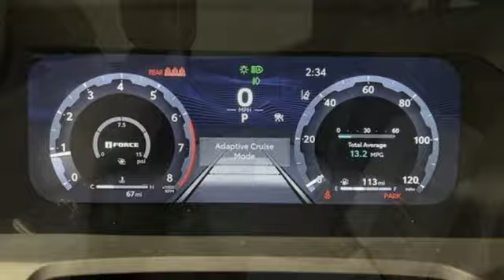New 2024 Toyota Tacoma Frederick MD Hagerstown, WV T4104000 - SOLD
Year: 2024
Make: Toyota
Model: Tacoma
Trim: TRD Off-Road
Engine: 2.4L 4-Cylinder
Transmission: 8-Speed Automatic
Color: Silver
Interior: Boulder/Black
Stock #: T4104000
VIN: 3TMLB5JN1RM013123
2024 Toyota Tacoma TRD Off-Road Celestial Silver Metallicbrbr4WD, ABS brakes, Alloy wheels, Electronic Stability Control, Heated door mirrors, Illuminated entry, Low tire pressure warning, Remote keyless entry, Traction control.brbrToyota is devoted to safety and dependability, and proper vehicle maintenance is important to both. That's why we include a no cost maintenance plan with the purchase or lease of every new Toyota for 2 years or 25,000 miles, whichever comes first. 24-hour roadside assistance is also included for 2 years and unlimited miles. Welcome to the ToyotaCare advantage.brbrEach year Toyota Motor Sales recognizes its finest dealerships with the prestigious President's Award. The President's Award honors Toyota dealers that excel in all facets of their operations. As a 17 time Toyota President's Award winning dealership you can be assured we take care of our customers not only during but after the sale of every car, truck and SUV purchased and/or serviced.brbrbrCheck out our customer reviews and see why your friends and neighbors choose Younger! Our New Vehicle Internet Sale Price includes rebates, incentives and dealer discounts. All customers may not qualify for all incentives. Sales tax, tags, fees and a $500 processing charge are additional. MSRP or Manufacturers Suggested Retail Price may or may not be the final selling price due to a number of factors. Please contact the dealership to determine all final sales prices. To provide you with the best upfront pricing, ePrices are valid on in stock units only. Internet Sale Prices (ePrices) are valid based on manufacturer incentive program time periods. We make every effort to provide accurate information; please verify options and price before purchasing. All prices, specifications, and availability are subject to change without notice. All financing is subject to approved credit. Pictures may be for illustrative purposes only; offers not valid on prior sales. Please contact Younger for details and availability.

Be One!

Address:
1945 Dual Highway